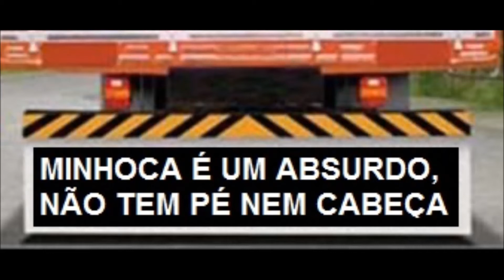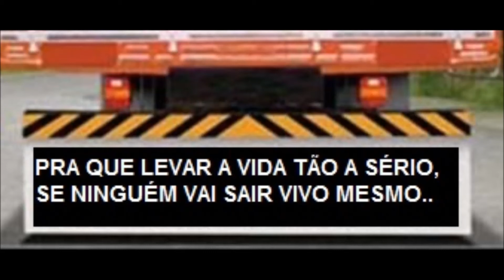FRASES DE PARACHOQUE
UMA COLETÂNEA DE FRASES DE PARA-CHOQUE DE CAMINHÃO COM O RONCO DO MERCEDES-BENZ 1513